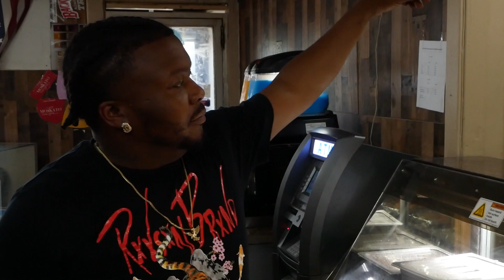NoOtha Mall - Lately Freestyle (Shot by Rozay Boomin)